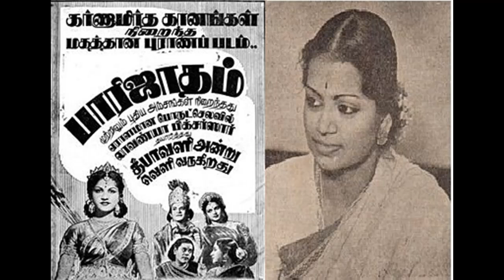PARIJATHAM (1950)-Prana nathane- M.L.Vasanthakumari-C.R.Subbaraman, S.V.Venkataraman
1950ஆம் ஆண்டு 'கர்ணாமிருத கானங்கள் நிறைந்த படம்' என்ற விளம்பரத்துடன் T.R.மகாலிங்கம்,
B. S. சரோஜா நடித்து வெளிவந்த 'பாரிஜாதம்' படத்தில்
M. L. வசந்தகுமாரி பாடிய பாடல் 'பிராண நாதனே'.
பாபநாசம் சிவன் பாடல்கள் எழுத C.R.சுப்பராமன் மற்றும் S.V.வெங்கடராமன் இசையமைத்திருக்கின்றனர்.